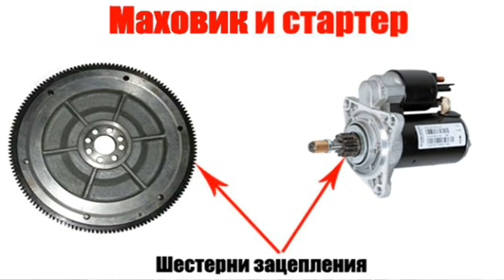ВЕНЕЦ МАХОВИКА СЛЕТАТЬ БОЛЬШЕ НЕ БУДЕТ ЕСЛИ СДЕЛАТЬ ТАК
- 4G-3G WIFI модем huawei E8377 E8377s
- Светодиодная лампа в синем корпусе
- светодиодная лампа в серебристом корпусе
- Электронасос дополнительный для печки в металлическом корпусе.
- Набор для ремонта шин здесь.
- Жидкая керамика для ЛКП кузова вашего автомобиля